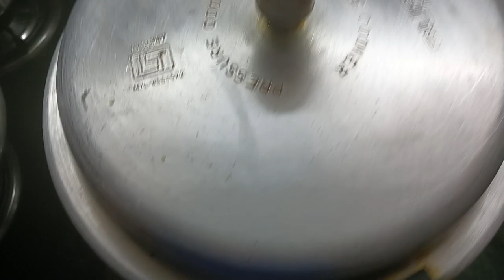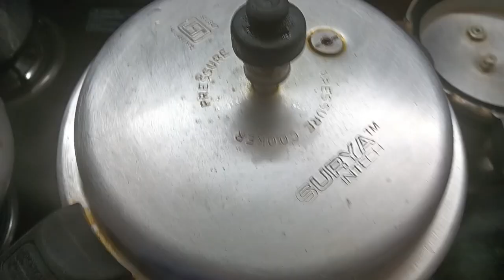winter special palak chicken with palak ki roti and special masala सर्दियों की विशेष पालक रेसिपी